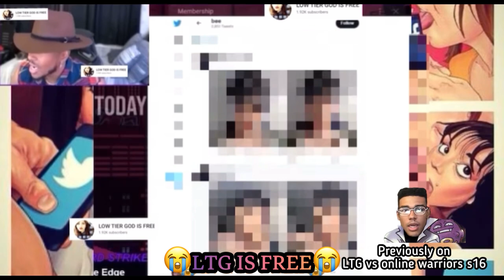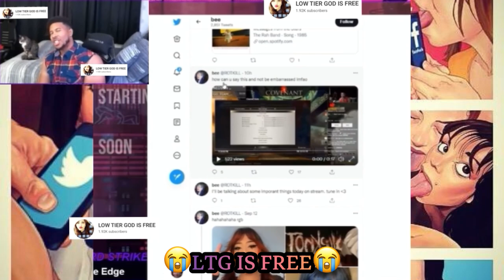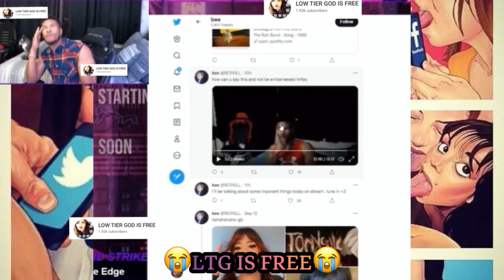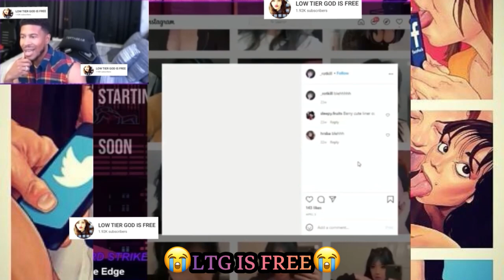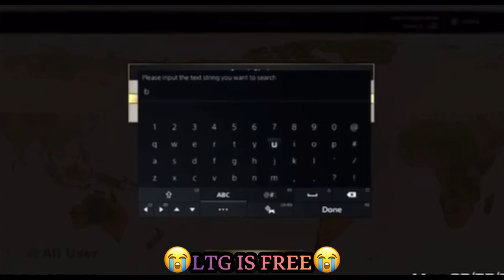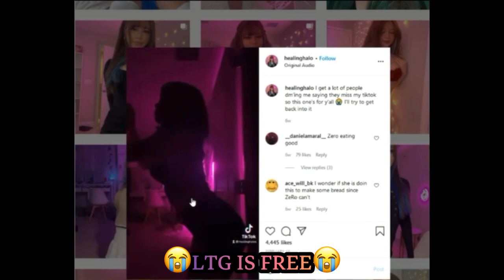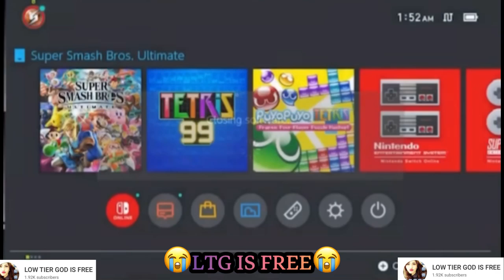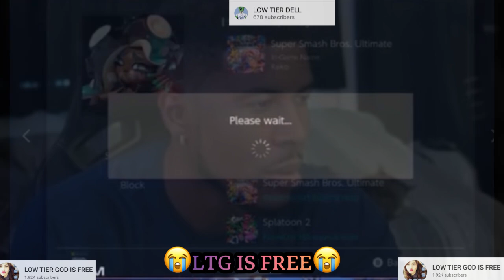Low Tier God vs online warriors season 17 (forever stuck in diamond) edition LTG IS FREE 🆓😂🆓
(Read)

Since YouTube are calling the content adult / mature Audience
maybe they know the seasons i make go hard or who knows 😭

LTG vs online warriors Season 17

( forever stuck in diamond edition)

35 minutes of entertainment

which Is Free entertainment

Street fighter 5 Salt

A personal thanks to the clippers you are the real MVP big ups to you all 100000 Times

Is there no one else ?

😭Download while you can 😭

Season 13 and all others seasons will return soon for those didn’t see em previously

Season 1
Season 1.5
Season 2 ft Brad Pitt
Season 3
Season 4
Season 5
Season 6
Season 7
Season 8
Season 9
Season 10
Season 11
Season 12
Season 13
Season 14
Season 15
Season 16
@Low tier dell

Special thanks to all the online warriors in the series and low tier cell or low tier dell

The soundtrack list

Ost full list in order below

The tracks used in this are here in order below remember this is free 🆓😭🆓

Thank you clippers and online warriors